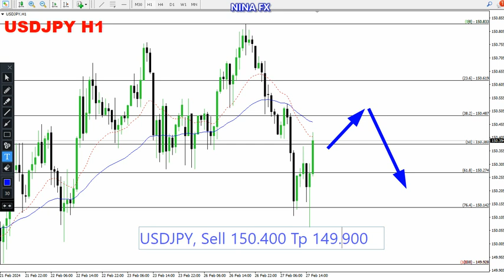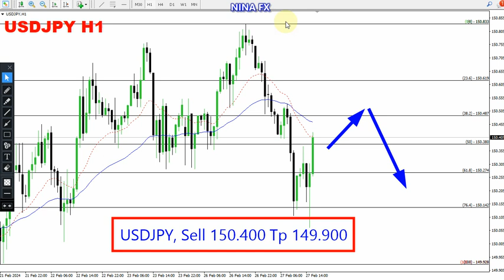USD JPY Daily Forecast for February 28, 2024